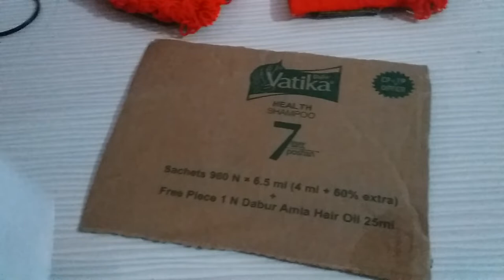Photo frame with wool